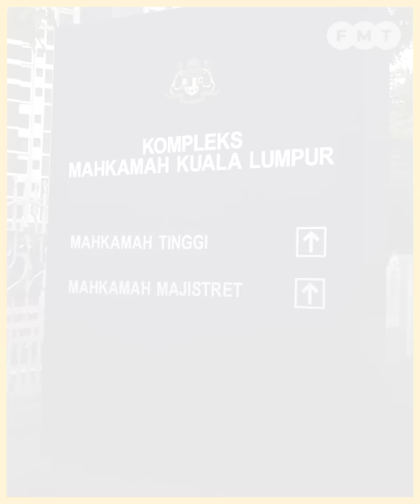Rosmah in tears as she pleads her innocence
Rosmah Mansor, wife of former prime minister Najib Razak, says she has never solicited any money after the court earlier convicted her of three charges of corruption linked to a Sarawak rural schools’ project.